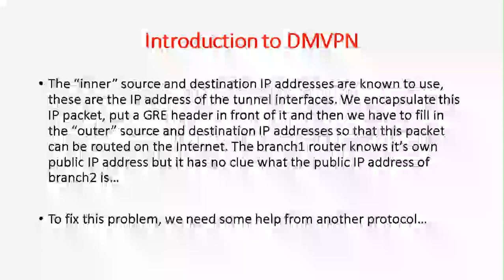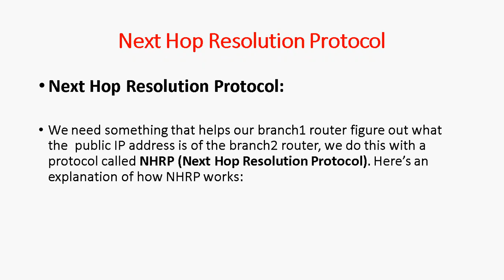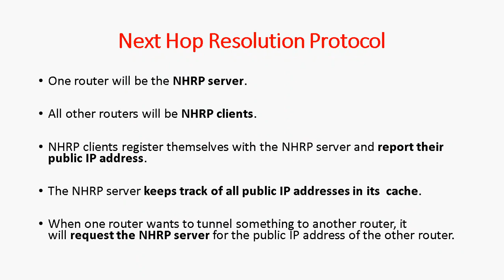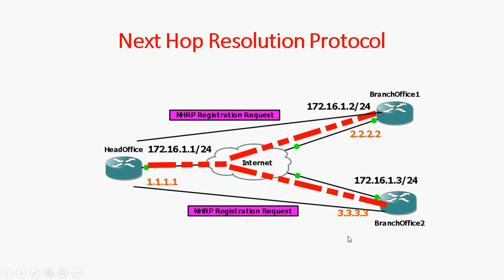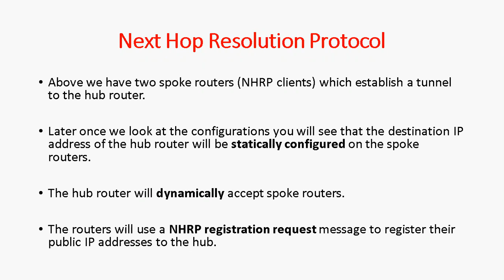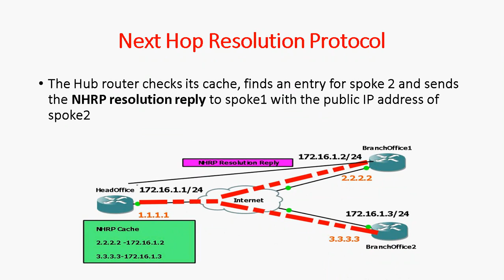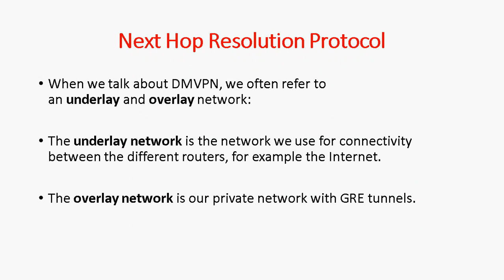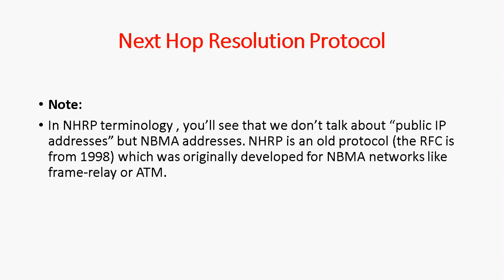2.Next Hop Resolution Protocol in Tamil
In this video tutorial i am going to discuss about Next Hop Resolution Protocol in Tamil.

fgowthamraj f and gowthamraj f

Thanks
Gowthamraj F